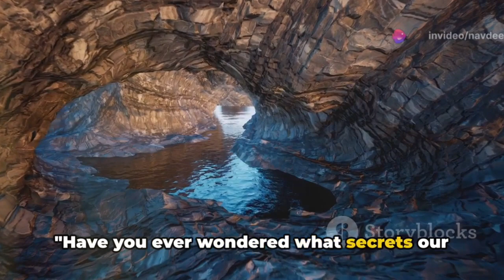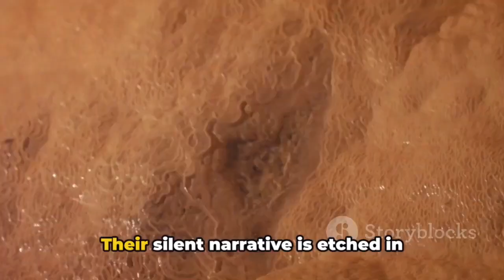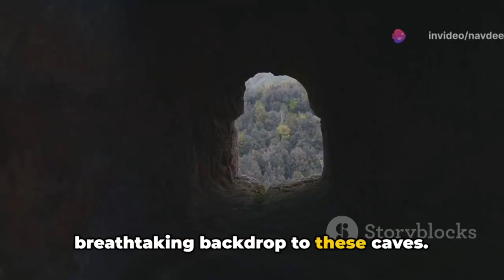Explore the world best uqine and rahasyamay caves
Description:

Embark on a mesmerizing journey through the 7 most breathtaking caves on the planet! In this captivating video, we'll dive deep into the unique features, fascinating histories, and awe-inspiring natural wonders of these subterranean marvels.

From the otherworldly formations of the Škocjan

 Caves in Slovenia to the vibrant underground rivers of the Waitomo Caves in New Zealand, each destination offers a truly one-of-a-kind experience. Discover the ancient legends and geological mysteries that lie hidden within these remarkable cave systems.

Prepare to be amazed by the sheer scale, captivating colors, and unique wildlife that inhabit these enchanting underground realms.

OUTLINE:

00:00:00 Introduction

00:00:56 Mammoth Cave, USA

00:01:51 Škocjan Caves, Slovenia

00:02:48 Waitomo Glowworm Caves, New Zealand

00:03:46 Cave of the Crystals, Mexico

00:04:43 Borra Caves, Andhra Pradesh

00:05:40 Tabo Caves, Himachal Pradesh

00:06:41 Bhimbetka Caves, Madhya Pradesh

00:07:43 Recap and Closing